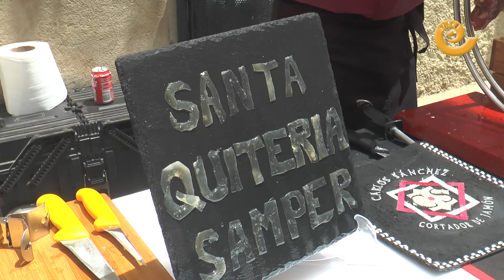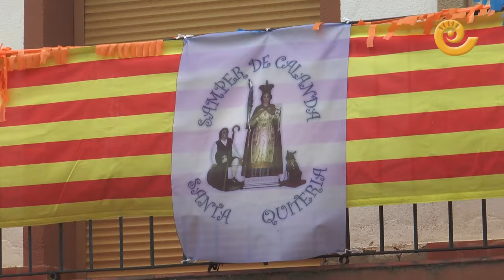DÍA de SANTA QUITERIA | SAMPER DE CALANDA 2024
Samper de Calanda se engalana en el día grande de su patrona Santa Quiteria. Los vecinos sacan en procesión a la santa a la que este sábado llevarán en romería a su ermita..